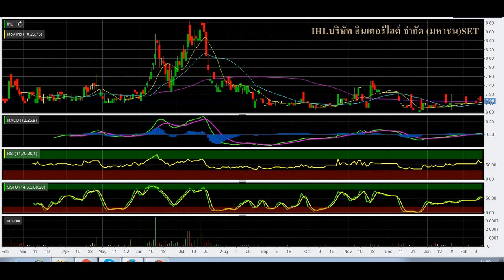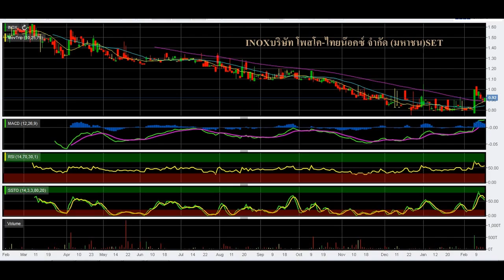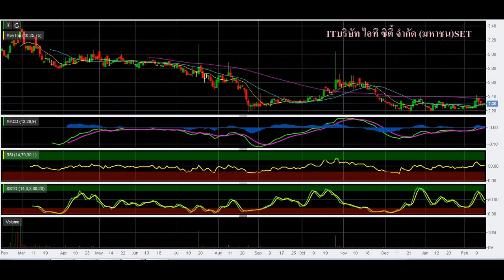กราฟราคาหุ้นย้อนหลัง ปี2558 I